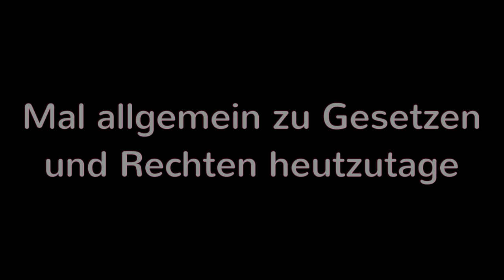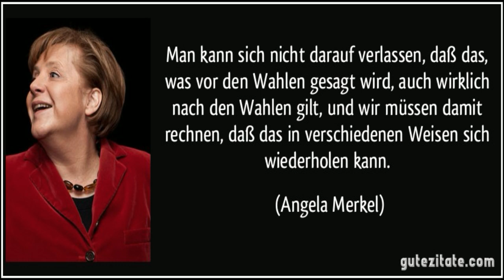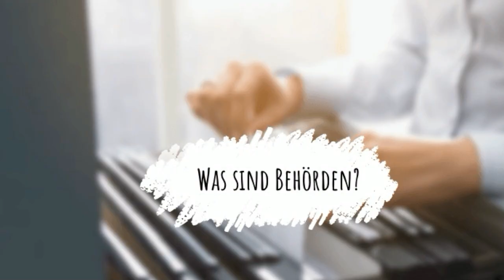Mal allgemein zu Gesetzen und Rechten heutzutage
Eine © Was übrig bleibt - Produktion